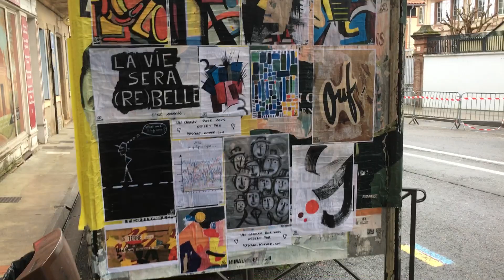le musée et la galerie Delarue présentent l'exposition "affichage libre" par Pascale Kutner !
Quand quelque chose me fait du bien, j'ai envie que cela recommence ! Alors j'ai recommencé. Je ne pouvais quand même pas m'arrêter là. Presque deux mois sont passés depuis que j'ai pris possession du panneau d'expression libre de mon village ), et un manque se faisait sentir...Alors que j'étais en ville, à Gaillac, je n'ai pas pu résister à celui qui se trouve justement là où je devais me rendre aujourd'hui...
J'ai pris la vidéo juste après avoir collé les affiches, d'où la transparence, ensuite il est tombé des trombes ! Avec un peu chance ça tiendra...
Parce que l'art "non vivant" est essentiel aussi. P.Kutner
Peu de temps après une journaliste est tombée sur lui et, je n'en reviens toujours pas, j'ai eu droit à super petit reportage, avec collage filmé en direct à Marssac-sur-Tarn, qui est passé à la télé !

bonne expo !